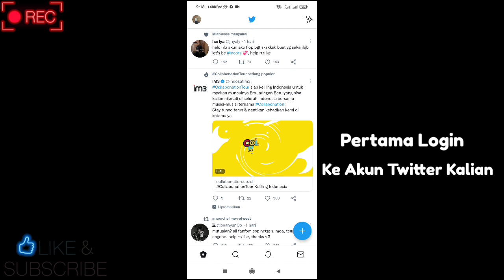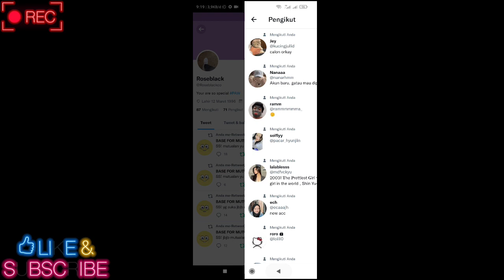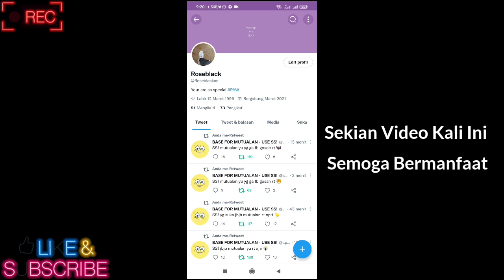WORK !! Cara Menambah Follower Twitter Terbaru 2022 Instant Work 100% AMAN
Hallo kawan-Kawan kali ini saya akan membagikan Cara Menambah Follower Twitter Terbaru 2022 Secara Instant dan yang pastinya WORKS 100% untuk yang ingin menambahkan Follower secara instant dan Banyank Kalian Bisa nonton video di bawah ini ;

List Auto Follower Twitter Terbaru Instant .

Langsung Saja Simak Video nya Agar dapat Mendapatkan Auto Follower Twitter Gratis

cara menambah followers aktif indonesia gratis tanpa akun tumbal,